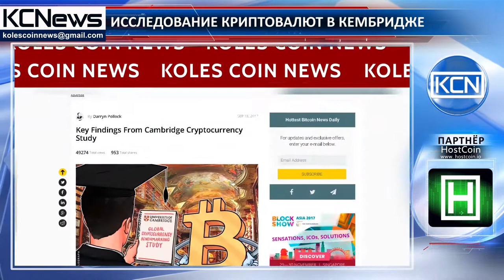Исследование криптовалютности в Кембриджском Университете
Основы цифровой валюты из Кембриджа. Кембриджский Университет в Великобритании опубликовал 114-страничный справочник «Исследование глобальной проверки криптовалюты», цитирует Cointelegraph. Исследование было создано доктором Гарриком Хилеманом, старшим научным сотрудником Кембриджского Центра Альтернативных Финансов и научным сотрудником Центра Макроэкономики вместе с ассистентом по исследованиям в Кембриджском Центре Альтернативных Финансов, Мишелем Раучсем. Руководство содержит  многие социально-экономические анализы, основные анализы криптовалют, бирж, распределение отрасли. Также многие известные крипто компании, такие как Bitfinex, BitPesa, Coinbase, Jaxx, ViaBTC и многие другие, участвовали и внесли свой вклад в это исследование.